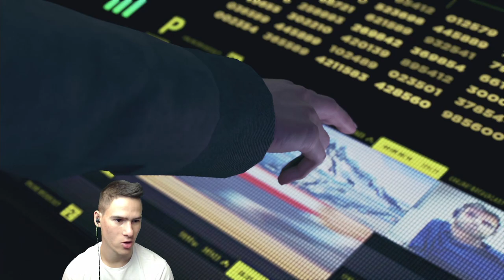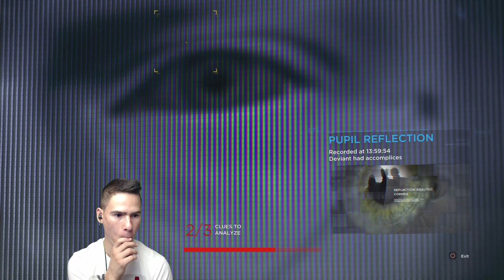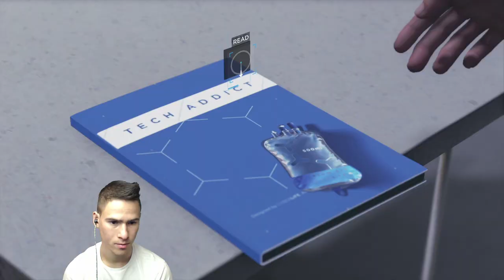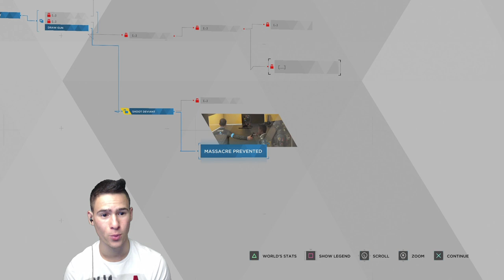Спипа ме полиция!